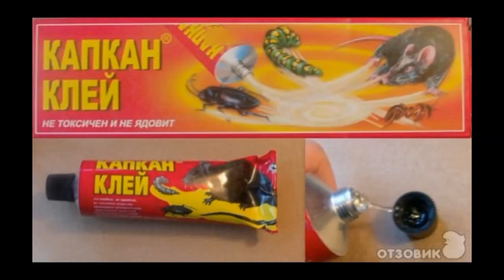Как я борюсь с мышами,медведками и прочими вредителями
Весьма действенные способы борьбы